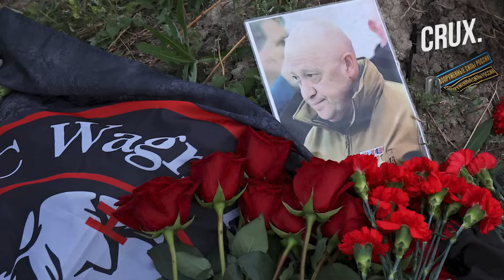Russia Shuts Brazil From Wagner Crash Probe, Says Prigozhin’s Flight Not Subject To “Annex 13"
Russian aircraft investigators will not probe the crash of the jet that killed Yevgeny Prigozhin under international rules "at the moment." Brazil's aircraft investigation authority said on August 29 that Russian officials have so far not invited them to join the probe into the plane crash. Brazil's Center for Research and Prevention of Aeronautical Accidents (CENIPA) had said it would join a Russian-led investigation if it were invited.

Prigozhin was among the 10 people who died when the Embraer Legacy 600 crashed north of Moscow last week.
n18oc_world      n18oc_crux

0:00 INTRODUCTION
1:10 WHY IS BRAZIL INTERESTED IN THE PROBE?
3:14 WHY THE NEED FOR A TRANSPARENT PROBE?